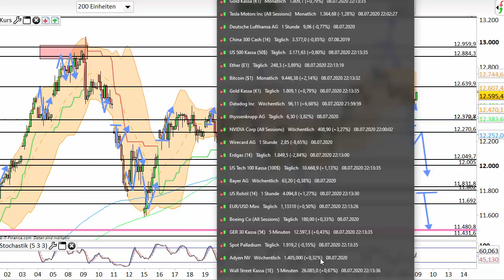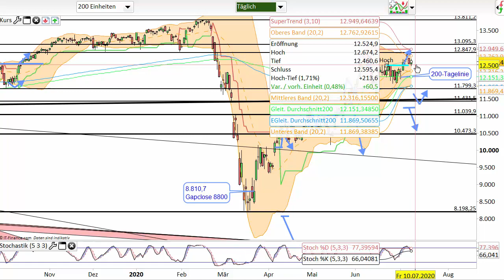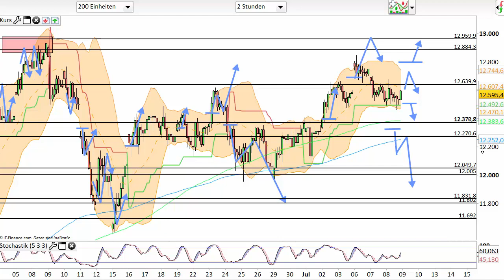Dax Analyse 09.07.2020